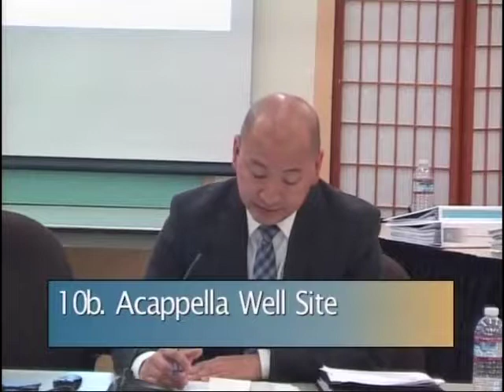San Bruno City Council Meeting June 27, 2017 10b. Acappella Well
San Bruno City Council Meeting June 27, 2017
10b. Acappella Well Site